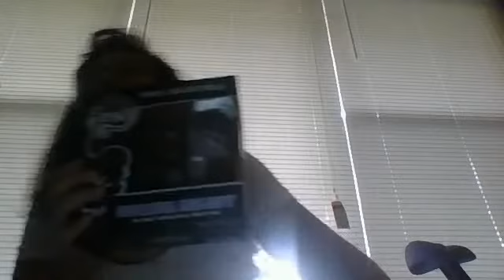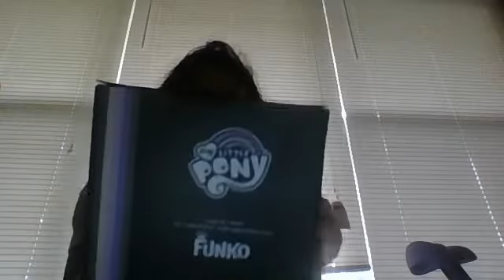Toy Reviews 2: Funko Octavia!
she's bland, but COOL